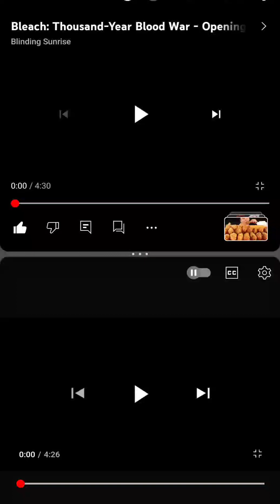IMIXED SCAR cover ver. Blinding Sunrise and Kitami Yusei